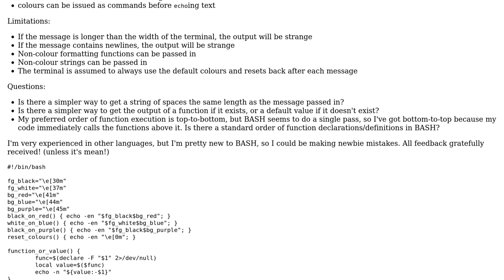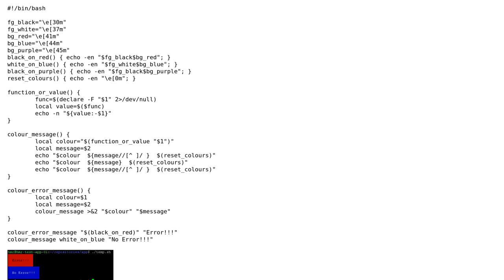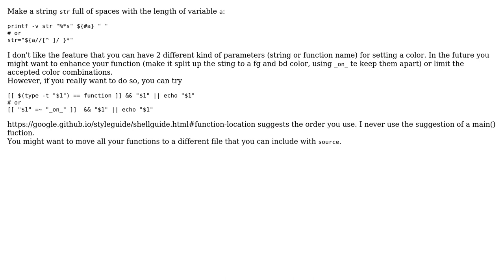Code Review: Colour message prettifier in Bash (2 Solutions!!)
Code Review: Colour message prettifier in Bash

With thanks & praise to God, and with thanks to the many people who have made this project possible! | Content (except music & images) licensed under CC BY-SA | Music | Images & others | With thanks to user Walter A user Toby Speight user CJ Dennis user 200_success and the Stack Exchange Network Trademarks are property of their respective owners. You are responsible for your own actions.